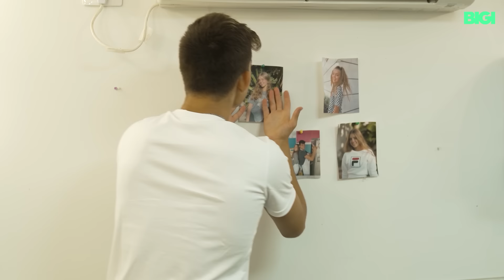רום ומישל - הסוף?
דו קרב אחרון לעונה עדי מול רום מי ינצח בקרב הריקודים?? רום או מיש... אהה עדי סליחה..